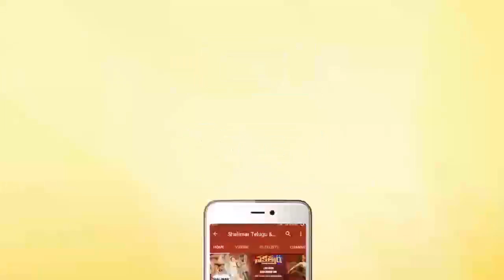Mental Madhilo Movie Press Meet || Sree Vishnu || Nivetha Pethuraj || Shalimar Film Express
Watch Mental Madhilo Movie Press Meet ,Mental Madhilo Starring : Sree Vishnu, Nivetha Pethuraj , Produced by Raj Kandukuri. Directed by Vivek Athreya and music by Pashanth R Vijari.